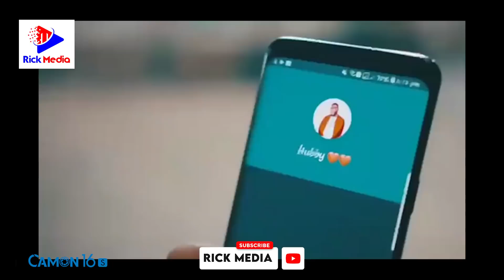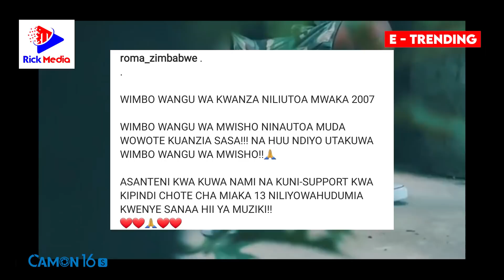ROMA Atangaza KUACHA MUZIKI/ Amtumia MKEWE Akiwa na MIMBA "NATOA wimbo wa MWISHO"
Staa kutoka kundi la ROSTAM, Roma Mkatoliki ameweka wazi juu ya hali ilivyo katika ufanyaji wa show za muziki Bure.

Kupitia mtandao wa kijamii wa Twitter, rapa huyo ameonyeshwa kuchukizwa vikali na mwenendo wa sasa wa muziki na jinsi unavyokuwa bure kila kitu.

"Wasanii inabidi tujitathimini sana, kiwanda kimefululiza sana show za bure, hata kama tunalipwa kufanya show lakin tunazoesha mashabiki kuweza kuwaona mashabiki 20,10,15 bila kiingilio. Kampeni zilikuwa bure, kuzindua EP bure,Launching bure . No tunakosea," ameandika Roma.